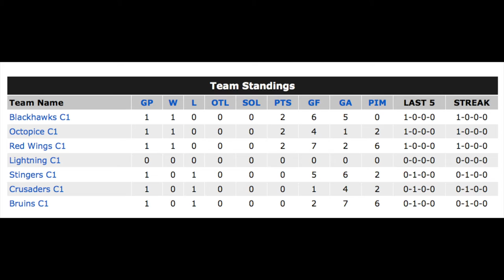Octopice vs Crusaders Nov 6 2016